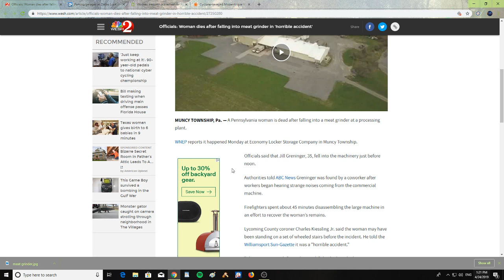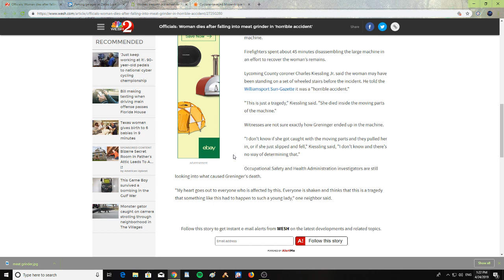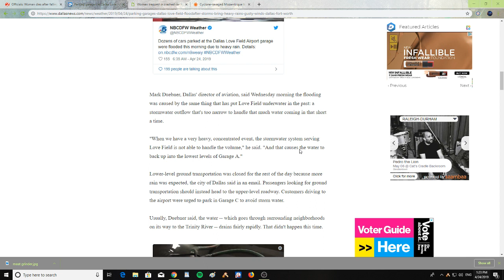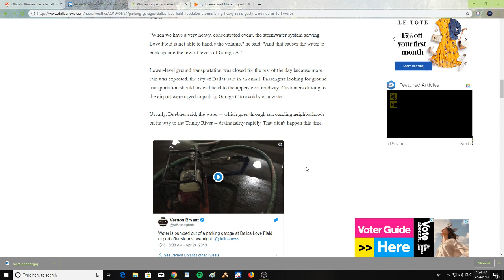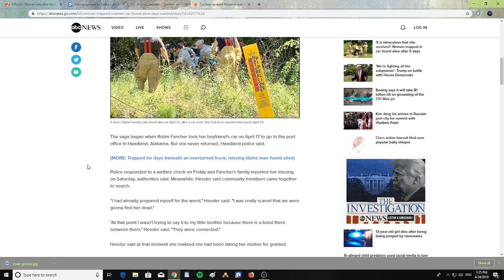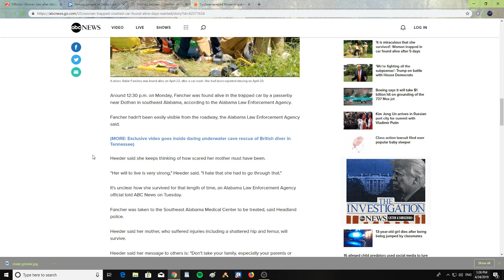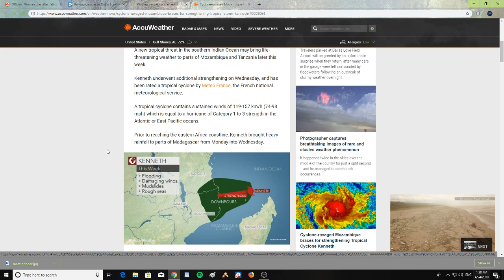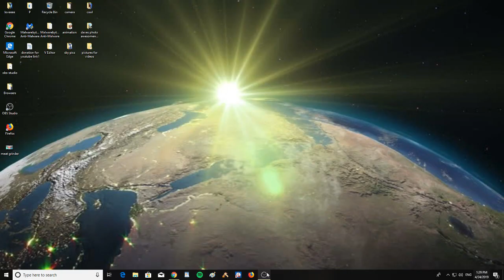Woman Falls into Meatgrinder and Dies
Woman dies after falling into meat grinder in 'horrible accident'. Parking garages at Dallas Love Field flood after storms bring heavy rains, gusty winds to Dallas-Fort Worth. Woman trapped in crashed car found alive after 5 days: 'I just wanted to hear my mom's voice'. Cyclone-ravaged Mozambique braces for strengthening Tropical Cyclone Kenneth.